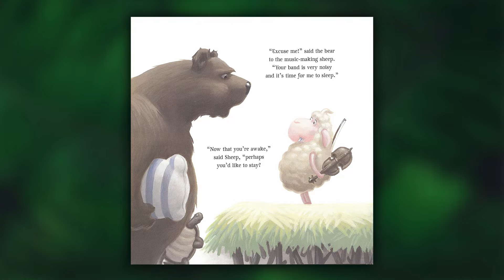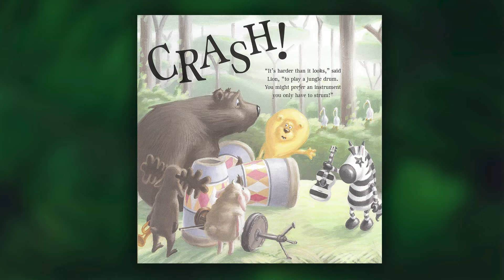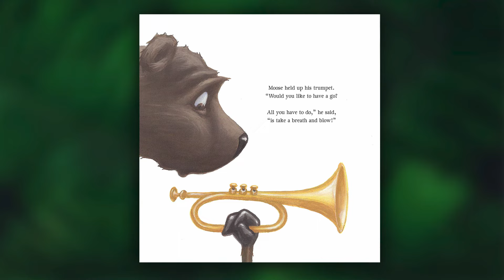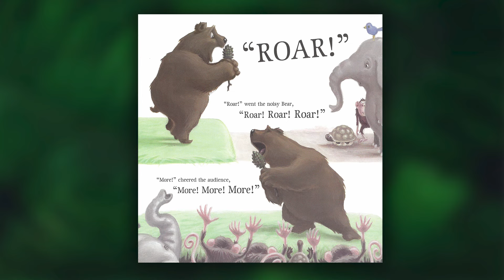The Very Noisy Bear - by Nick Bland || Kids Book Read Aloud (WITH FUNNY VOICES)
Oh no! The very sleepy bear can't sleep because the jungle animals' music is too loud! But maybe...he can join the band and make music with them!